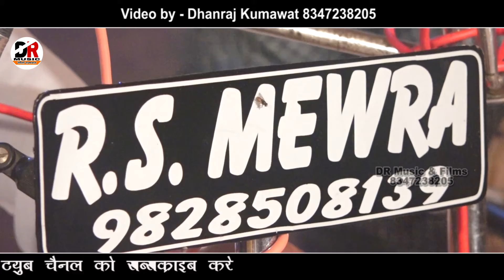राम जी ने भजले !! गायक - गणेश राम टांडी !! राजस्थानी भजन !! Ram Ji Ne bhajle रंगीलो राजस्थान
Hi..

भजन - राम जी ने भजले

गायक - गणेश राम टांडी

साउंड - रेशमा साउण्ड मेवड़ा